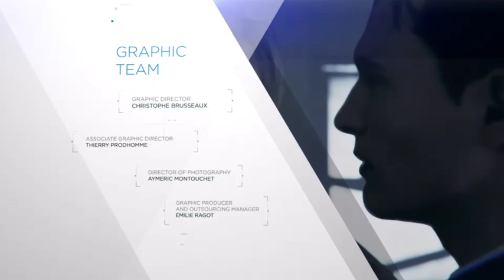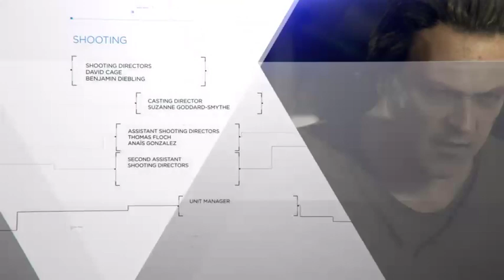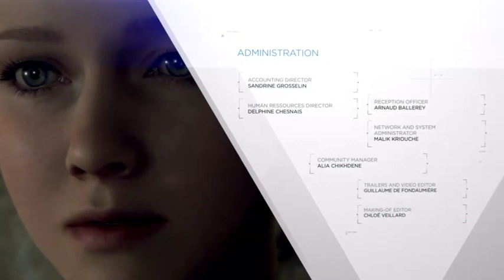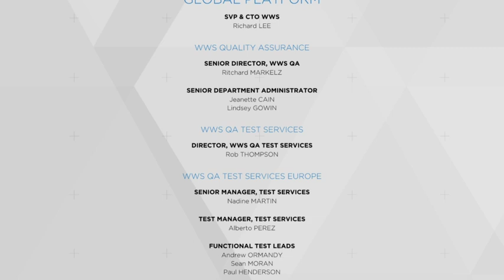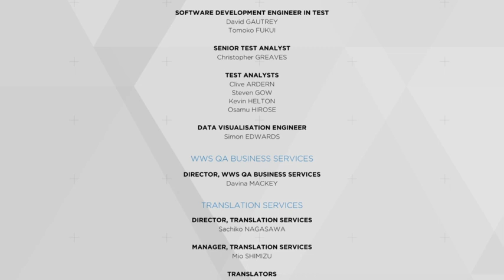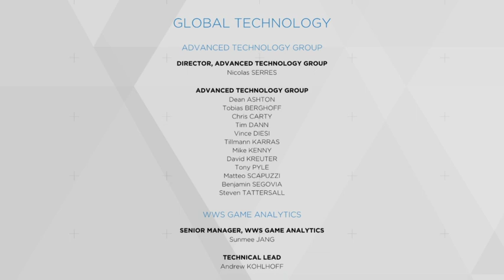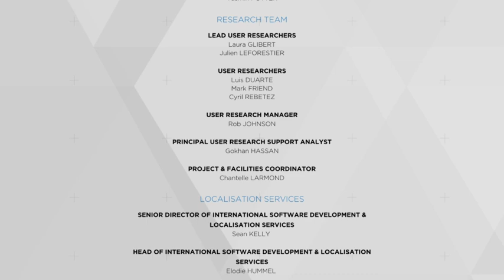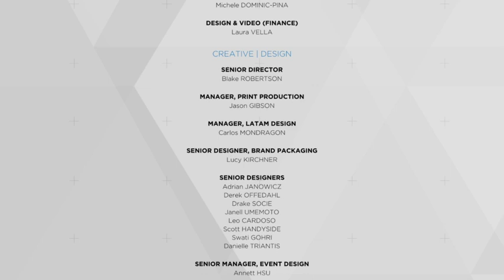SciFiAIguy plays Detroit: Become Human! P10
Part 10 of my SF/AI walkthrough of Detroit: Become Human, in which I get the ending we wanted! THE END. And then I cap it off with a discussion of how I think this game qualifies as one of Darko Suvin’s dogmatic pessimums!

This broadcast was made possible through the support of an Australian Government Research Training Program Scholarship.